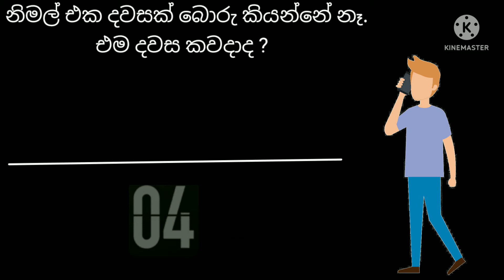2 smart test episode (වෙලාව ඉවර වෙන්න කලින් උත්තර දෙන්න)